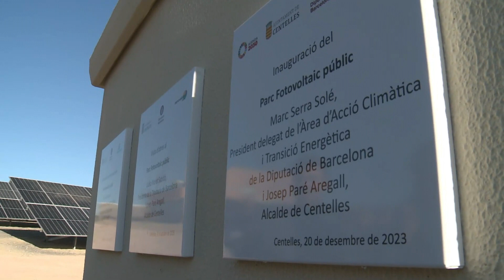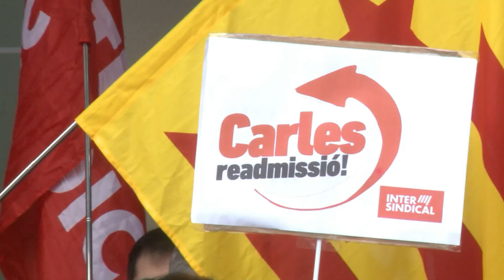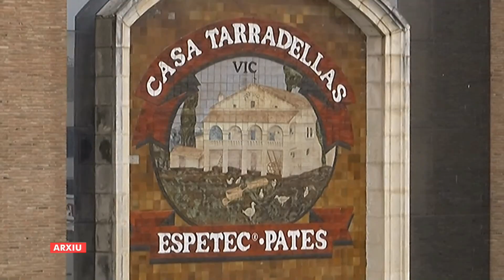El 9 Informatiu 20-12-23